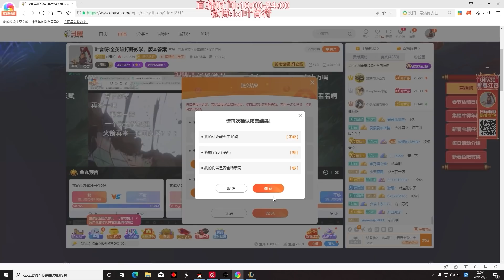【國服第一皇子 叶音符】一年可能就一把的中单皇子，看到我只能说就是赚到了！